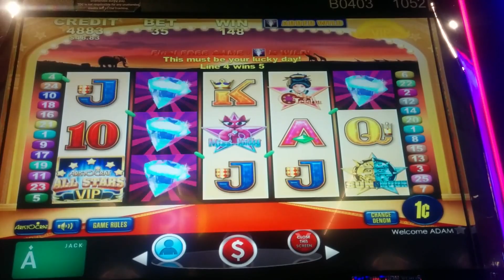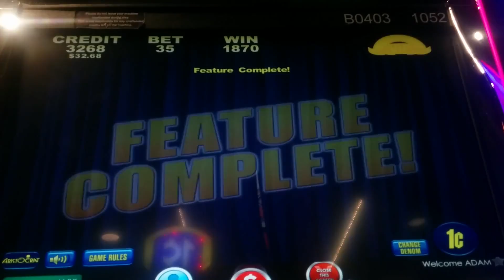Aristocrat All Stars VIP Slot Machine Bonus - 50 Lions (2 clips)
Location: JACK Thistledown Racino, Bet: 35c